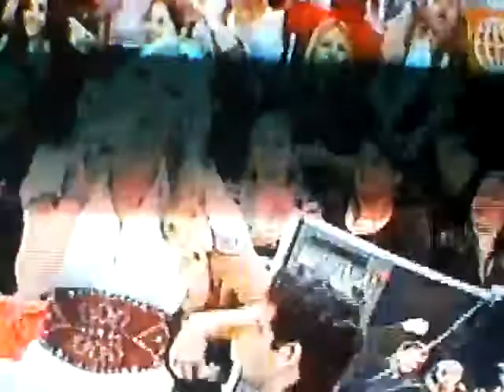MONICA ROMERO EN LIMA LIMON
En primera fila con el CLUB DE FANS DE MAGNETO.